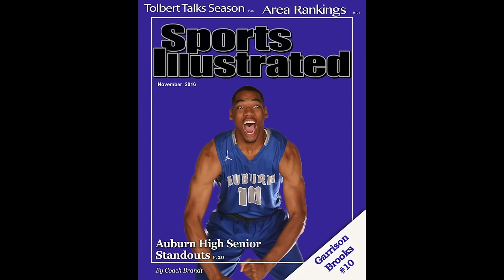Garrison Brooks Mid Season Highlights Sr Yr 2017